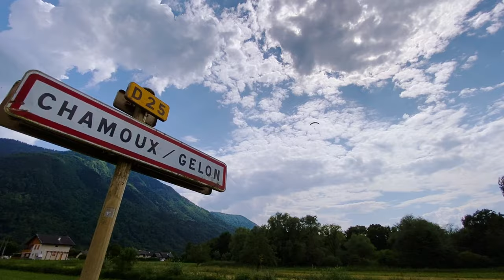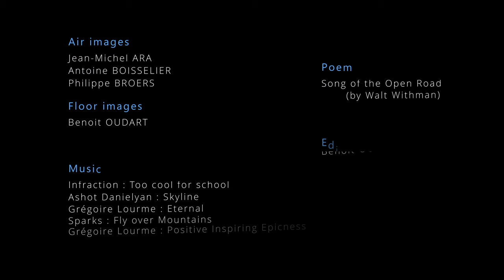Paragliding Magic Moments (World Championship 2023)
Compilation of the best flight images of the Paragliding World Championships 2023, in the French Alps, around the Bauges massif and Lake Annecy.
This edition is intended to be more contemplative to allow you to enjoy this dream playground, thanks to the incredible performances of these pilots from around the world.

Air cameramen : Jean-Michel ARA, Antoine BOISSELIER, Philippe BROERS.

Voice over : Song for the Open Road, by Walt Withman.
ENG and FR traduction in subtitles.

The videos of the 9 tasks are visible on this channel,